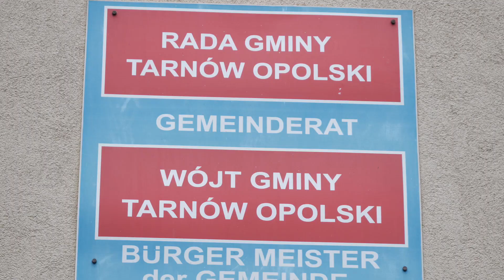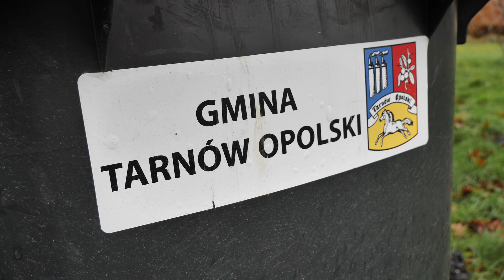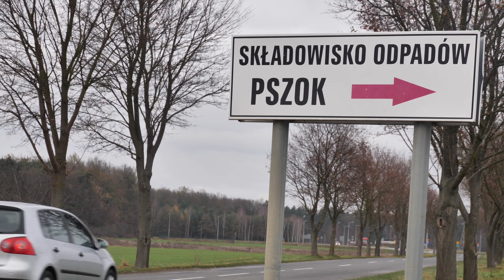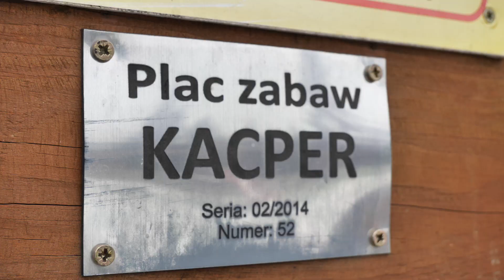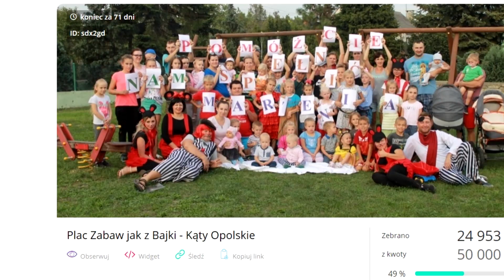GRUDZIEŃ - Wiadomości Tarnów Opolski TV 2018